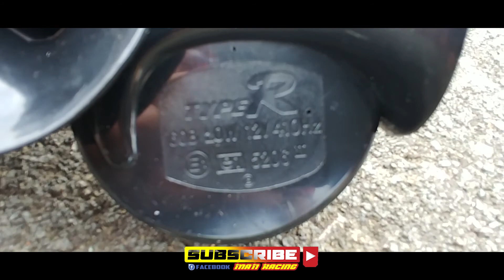Cara Tukar Horn Kancil !!!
SELAMAT MELAKUKAN IBADAH PUASA

A horn is a sound-making device that can be equipped to motor vehicles, buses, bicycles, trains, trams (otherwise known as streetcars in North America), and other types of vehicles. The sound made usually resembles a "honk" (older vehicles) or a "beep" (modern vehicles). The driver uses the horn to warn others of the vehicle's approach or presence, or to call attention to some hazard. Motor vehicles, ships and trains are required by law in some countries to have horns. Like trams, trolley cars and streetcars, bicycles are also legally required to have an audible warning device in many areas, but not universally, and not always a horn.